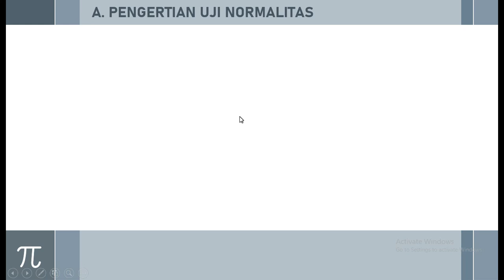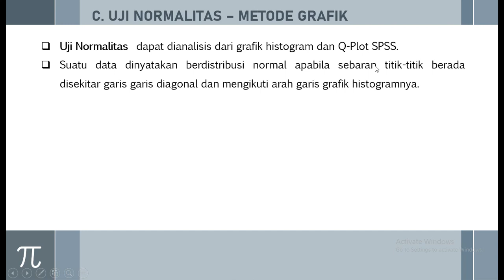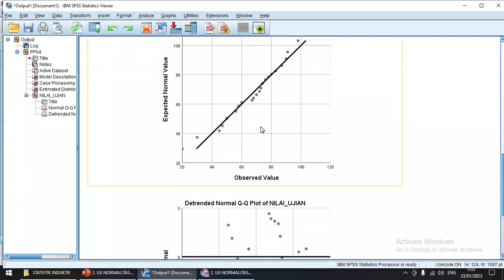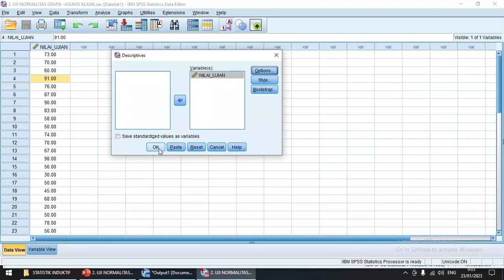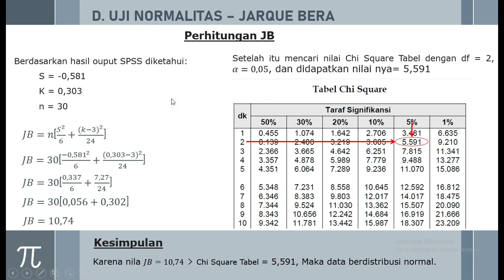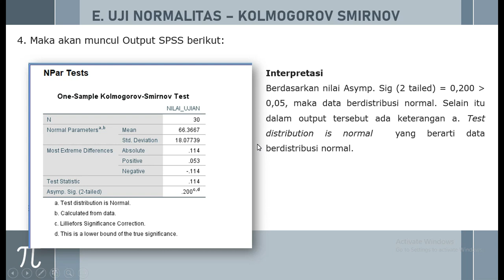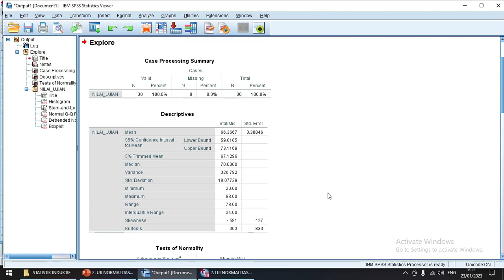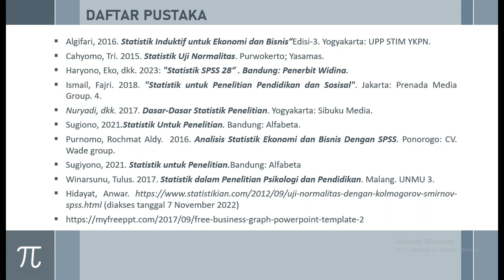UJI NORMALITAS - STATISTIK INDUKTIF | BAB 2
Materi Slide, Data, dan Video dapat diakses dan didownload diwebsite.

📒 PEMBAHASAN:
00:00 Pengertian Uji Normalitas
03:21 Macam-macam Uji Normalitas
04:11 Metode Grafik
09:53 Metode Jarque Bera
18:15 Metode Kolmogorov Smirnov
22:18 Metode Liliefors & Saphiro Wilk
27:29 Metode Chi Squared

📚 DAFTAR PUSTAKA
1. Algifari, 2016. "Statistik Induktif untuk Ekonomi dan Bisnis“ Edisi-3. Yogyakarta: UPP STIM YKPN.
2. Haryono, Eko, dkk. 2023. "Statistik SPSS 28“ . Bandung: Penerbit Widina.
3. Ismail, Fajri. 2018. "Statistik untuk Penelitian Pendidikan dan Sosisal". Jakarta: Prenada Media Group.
4. Purnomo, Rochmat Aldy.  2016. “Analisis Statistik Ekonomi dan Bisnis Dengan SPSS”. Ponorogo: CV. Wade group.
5. Rini Yayuk Priyati, 2023. Statistika Ekonomi (Edisi 2), Tanggerang Selatan : Universitas  Terbuka.
6. Sugiono, 2021."Statistik Untuk Penelitian". Bandung: Alfabeta.
7. Winarsunu, Tulus. 2017. "Statistik dalam Penelitian Psikologi dan Pendidikan". Malang. UNMU 3.